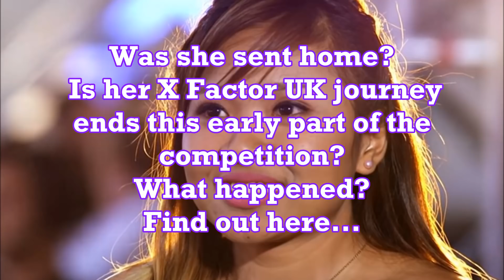Alisah Bonaobra Eliminated During X Factor UK 2017 Bootcamp Week?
BREAKING NEWS! Alisah Bonaobra Eliminated During X Factor UK 2017 Bootcamp Week?